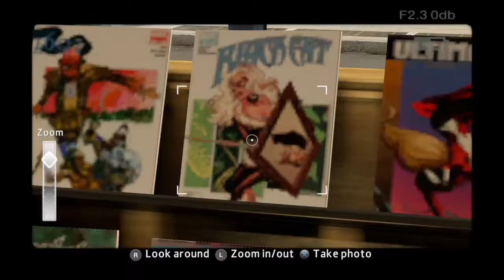Pal play The Amazing Spider-Man 2 #2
Alex and i playing the amazing spider man 2 any suggestion leave them down in the comments section below